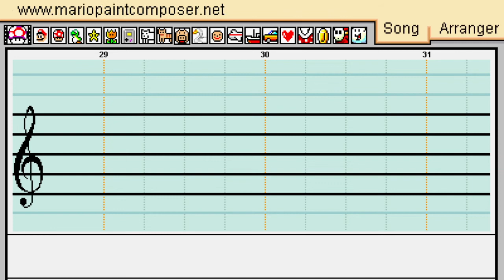so i tried using the mario paint composer today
it's kinda inconvenient ngl